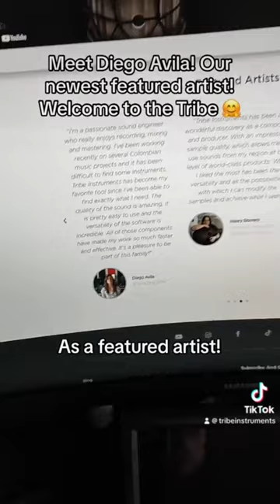Meet Diego Avila, an amazing sound engineer who has worked with many types of Colombian music!